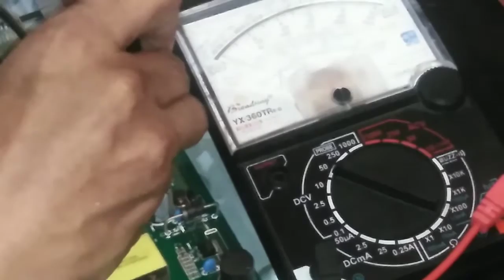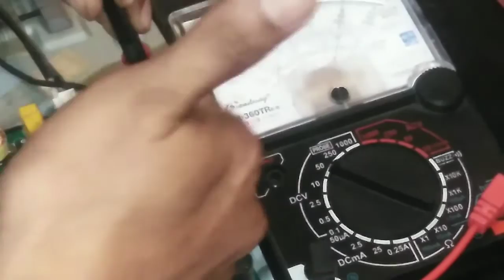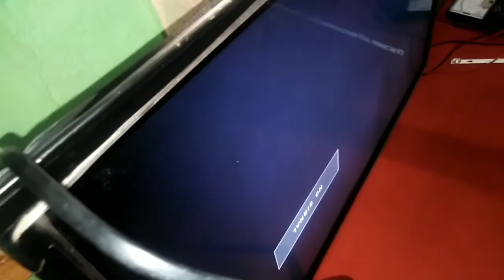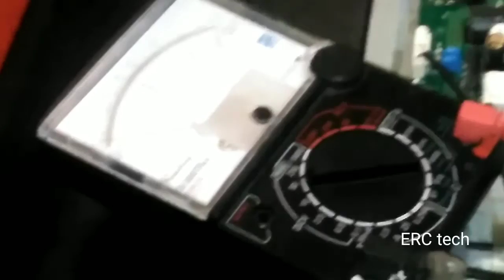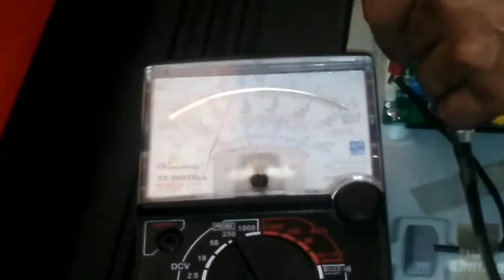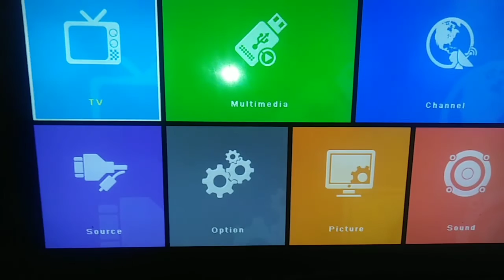Sounds ok, no picture led tv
No picture led tv, bl repair